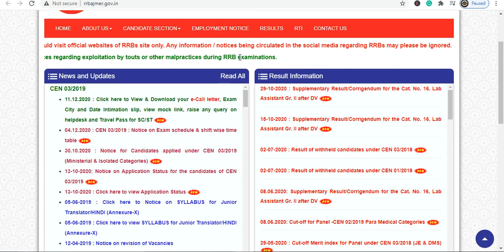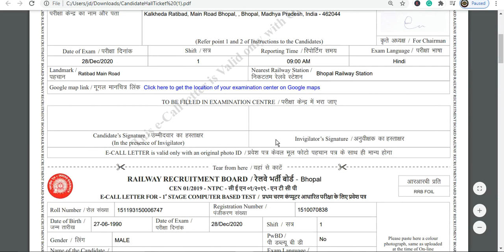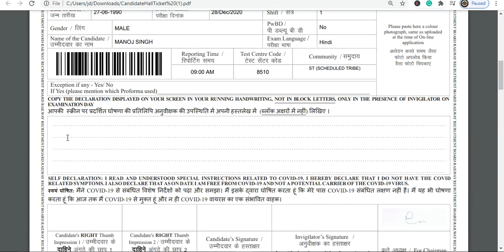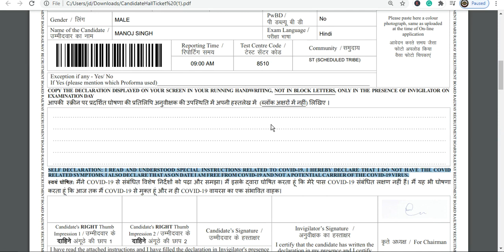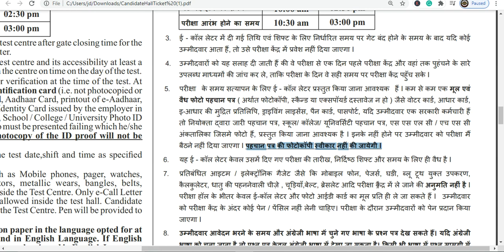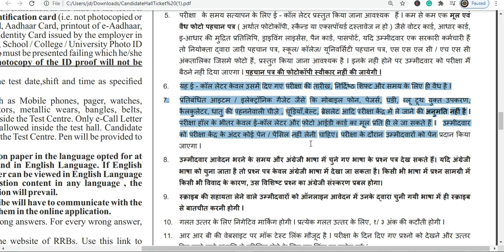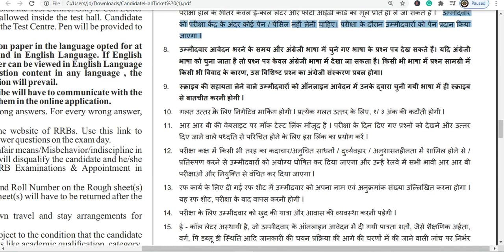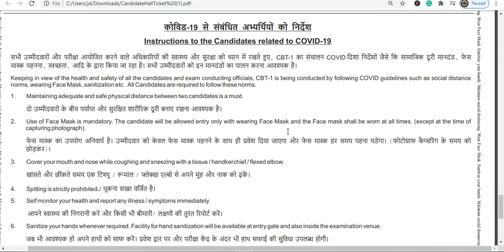How to Download RRB NTPC Admit Card 2020 Print | RRB NTPC Admit Card 2020 Download Kaise Kare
Railway Recruitment Board RRB Various Zone Are Recently Uploaded the Exam Notice and Provide Link to Check the Application Status for the Recruitment of NTPC Various Post for Intermediate and Graduate Level Recruitment 2019 Those Candidate Are Enrolled with Vacancies Can Check the Application Status.
Railway RRB NTPC Varoius Post Schedule for Exam 2020

Ministry of Railway, Railway Recruitment Board (RRB)
NTPC 10+2 and Graduate Level Various Post Recruitment 2019
how to download Railway NTPC Exam Call Letter 2020
rrb ntpc admit card 2020 tamil
rrb ntpc exam date 2020 admit card download
rrb ntpc mail
rrb ntpc math by jdcomputer
rrb ntpc cen 01/2019 exam date